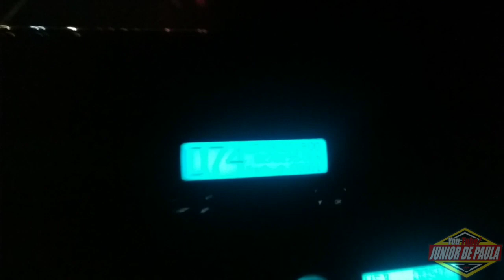BORA CARREGA EM SÃO PAULO!!